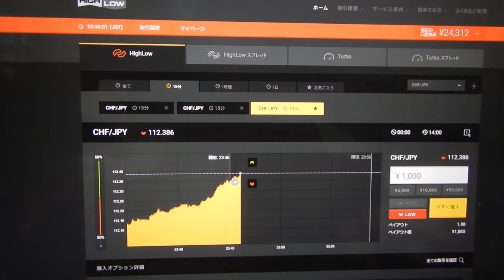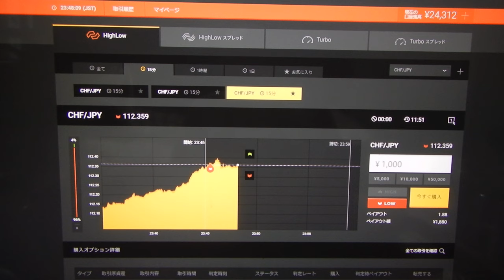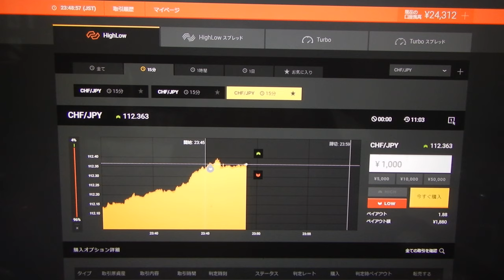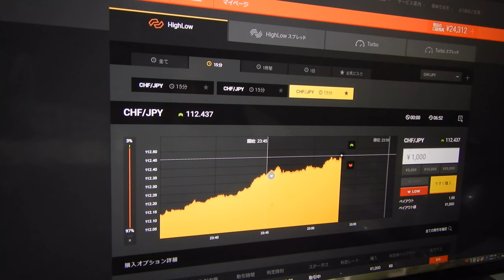24312円に減少。先生は見つけ出した今稼げる投資戦略は厳重に秘密にするため、ばれそうな時は嘘もつきます、御了承ください。